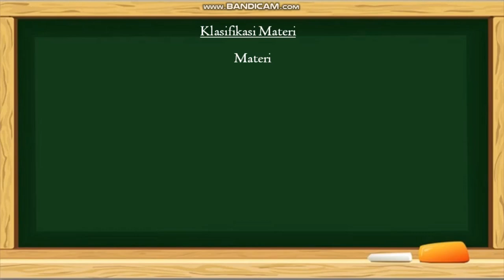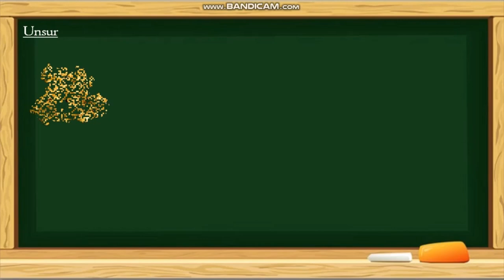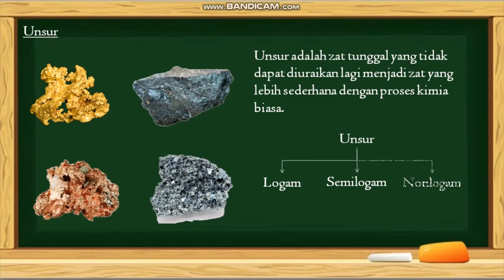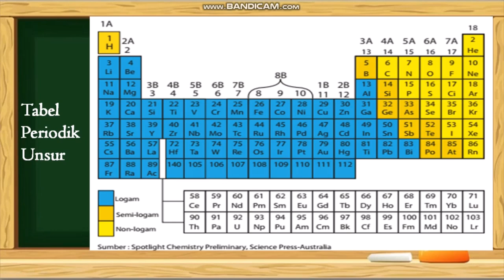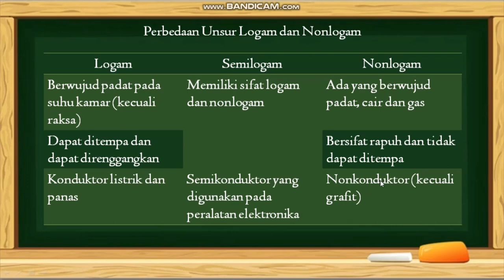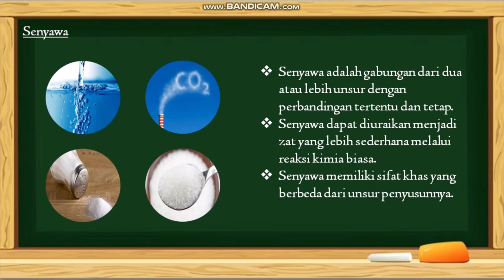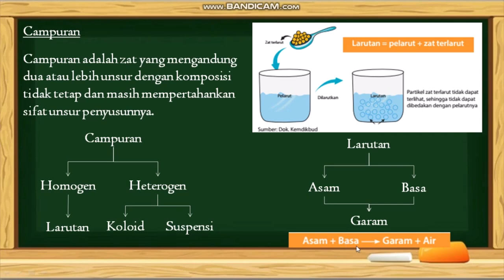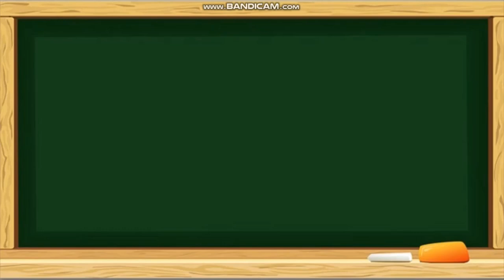Klasifikasi Materi | Materi IPA Kelas 7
Kelas : 7
Materi : Klasifikasi Materi dan Perubahannya
Sub Materi : Klasifikasi Materi

Semoga bermanfaat :)